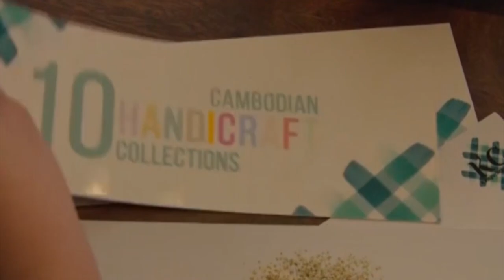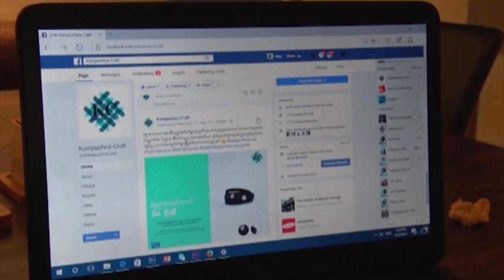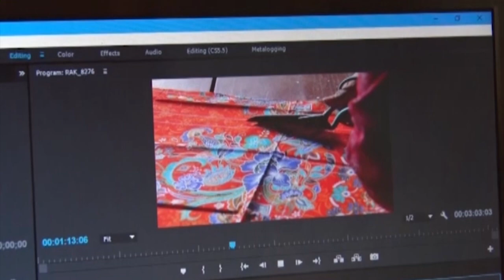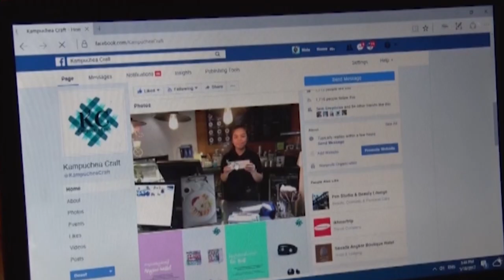យុវតីមួយរូបបង្កើតគម្រោង ផ្សព្ធផ្សាយ និង លើកស្ទួយផលិតផលខ្មែរ